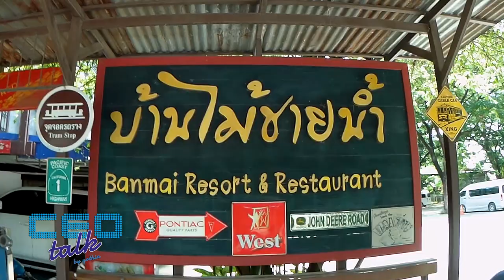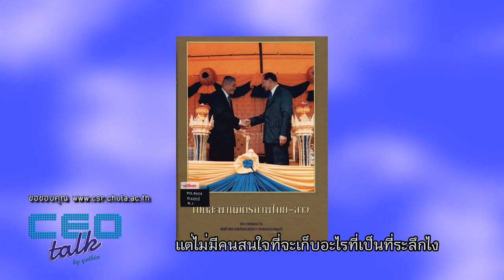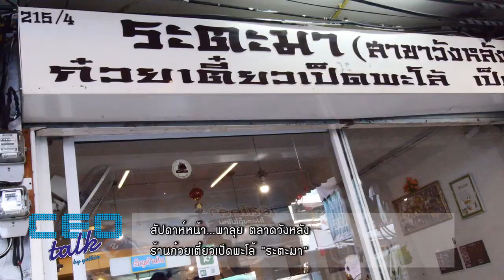CEOTALK_YO SHO GO_11 ส.ค.61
ช่วง YO SHO GO
พาชิม ร้านอาหาร บ้านไม้ชายน้ำ ปากช่อง โคราช